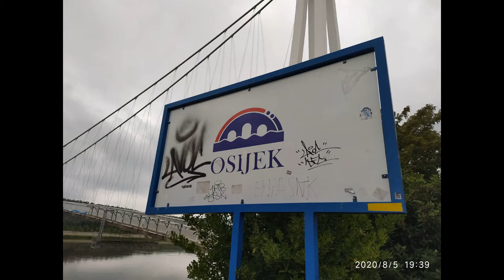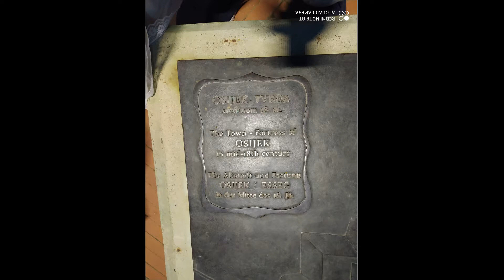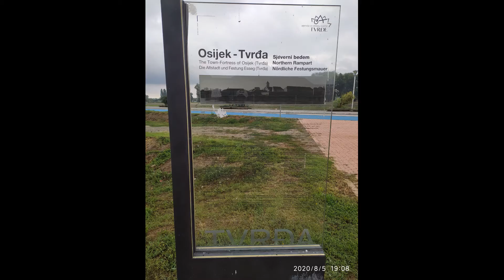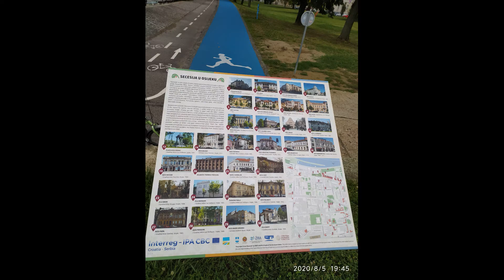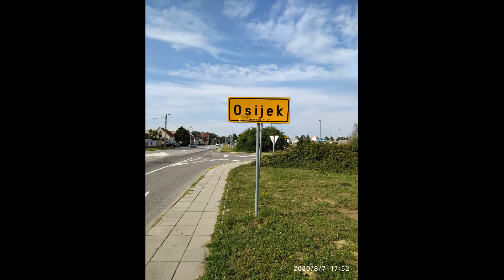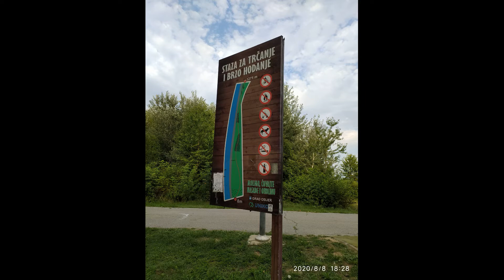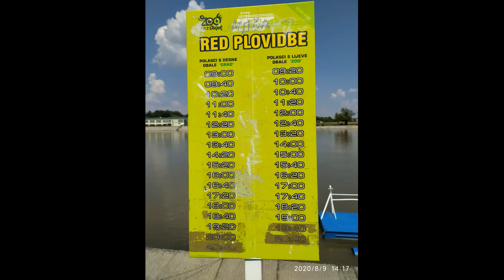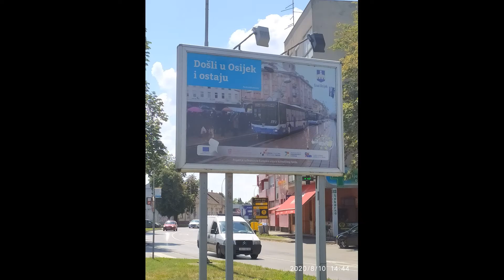For Osijek Croatia with love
Here I will tell you about my travels to many different countries around the world. In the videos I will publish interesting and useful information about each country.
 - Travel?
 - Si!
 - Travel SI! :)

This video is from Osijek - Croatia.